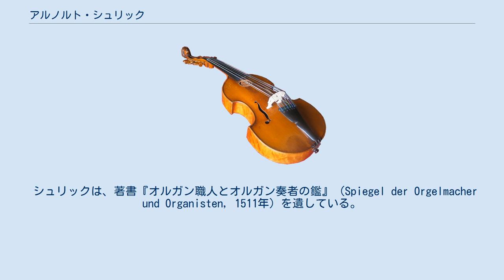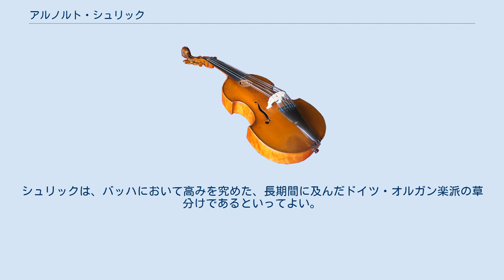アルノルト・シュリック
アルノルト・シュリック（Arnolt Schlick, 1460年頃 - 1521年以降）はドイツ・ルネサンス音楽の作曲家。
生涯に関する記録に乏しいが、ハイデルベルク地方の出身者であったらしい。
盲目のオルガニストとして著名であった。
 1486年にフランクフルトにてマクシミリアン1世の就任式で演奏したことが知られており、1490年から1491年までフランドルに渡った。
おそらくは、ハイデルベルク地方で猛威をふるった腺ペストから避難するためだったらしい。
1490年代にストラスブールやウォルムスを訪れ、それから10年の間オルガン建造の鑑定士として非常に重宝がられた。
1516年からフランクフルトやトルガウで王侯貴族の宮廷オルガニストを歴任する。
1520年にはアーヘンにて神聖ローマ皇帝カール5世の戴冠式でも演奏した。
シュリックについて現存する最後の記録は1521年のもので、ハーゲナウで新造されたオルガンの検査をしていたようである。
それ以降の消息については知られていない。
 シュリックは、著書『オルガン職人とオルガン奏者の鑑』（Spiegel der Orgelmacher und Organisten, 1511年）を遺している。
これはドイツ語で書かれた最初のオルガン関連の論文である。
10章からなり、パイプの長さや形、ふいごや送風機の組み立て方、冶金について言及されている。
その上、音律についても論述され、設置に最も適したオルガンの据え付け場所についても助言されている。
 シュリックの作品はオルガン曲のほか、リュート曲や四声のための重唱曲がある。
紛失してしまったが、ミサ曲も作曲した。
いくつかの作品は当時としては進歩的で、とりわけ四声のための「サルヴェ・レジナ」は、後年のスウェーリンクの対位法様式の前触れである。
若干のオルガン曲は、足鍵盤パートがしごく入念に書かれており、その複雑なことと言えば、17世紀になるまで2度と見られないようなものだった。
 シュリックは、ドイツ音楽史における初期オルガン楽派の一員として最も重要である。
引く手あまたのオルガン鑑定人であったが、盲人であったために、自分が関係したオルガン工事に鑑定士として数多く参加できたわけではなかった。
シュリックは新しいオルガンを試し、各地で演奏し、他の作曲家にも影響力をもっていた。
コラール由来の定旋律を中心としたポリフォニーの織り成し方は、後年のコラール前奏曲の発展の先駆けとなっている。
シュリックは、バッハにおいて高みを究めた、長期間に及んだドイツ・オルガン楽派の草分けであるといってよい。